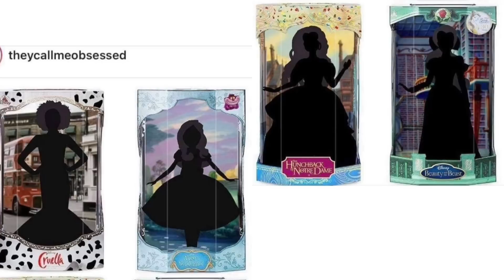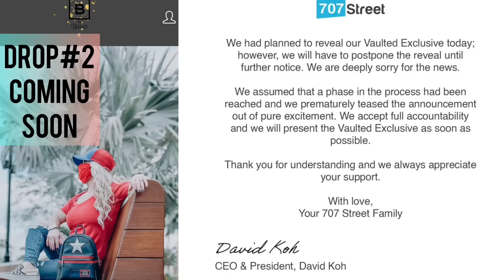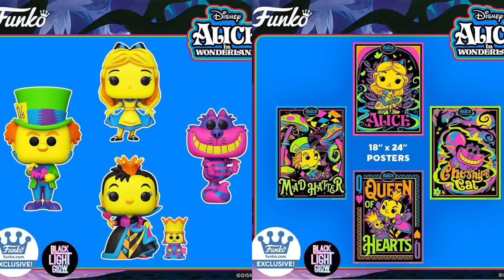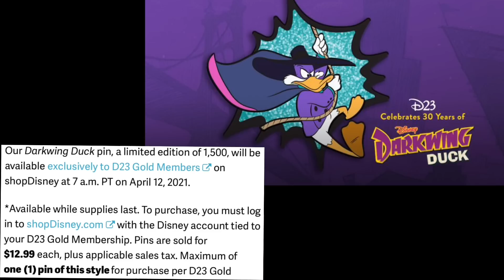Disney Collector News/ 4-11-2021